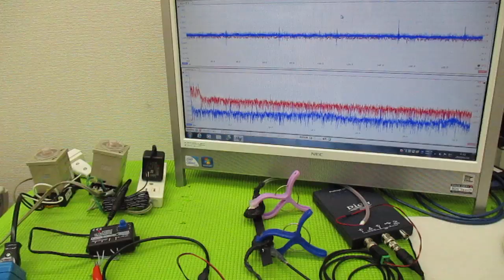メガヘルツの超音波発振制御プローブを利用した実験動画 ultrasonic-labo